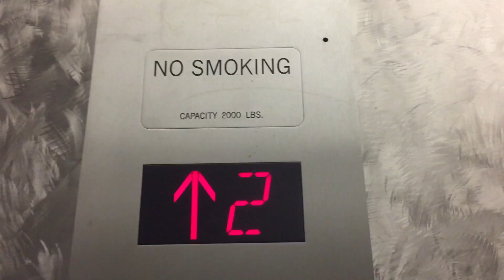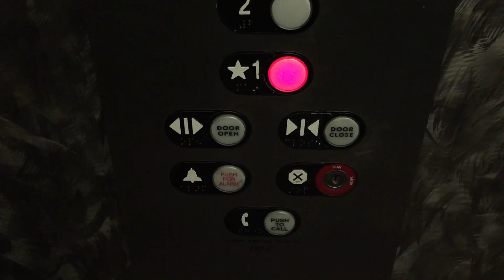Modded 1980 US Hydraulic Elevator #1 @ Stonewood Gardens Apartments, San Diego, CA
Basic but nice one. Installed in 1980. Modernized in 2010.